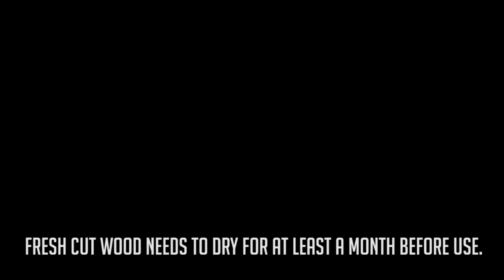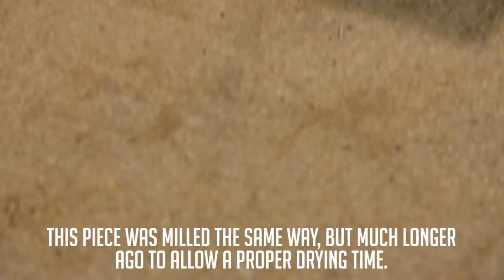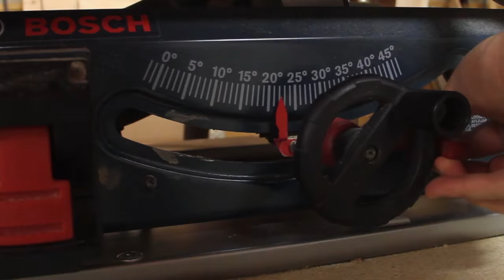Lamp from a Log - Hektar Ikea Lamp Hack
In this episode, I made a cool lamp from a log I ripped down into a useable piece, and rewire an Ikea Hektar Lamp to mount onto the finished product. The wood is spalted ash, and was dried a few months ago. For use in the video, I showed the process over again to show how I ripped the log down for use. Enjoy!

Ikea Lamp: goo.gl/7ATf5G

Withjack Workshops is a series of DIY videos showcasing fun and easy projects ranging anywhere from woodworking, restoration, and electronics of all kinds. The projects run the spectrum of easy to difficult, needing certain tools to accomplish but still easily completed by yourself. This particular video is a part of the series where I'm creating items for my Etsy shop to be sold online or just for the heck of it to try my hand at creating something new for the enjoyment of making, in which I can only hope it inspires you to make something yourself.